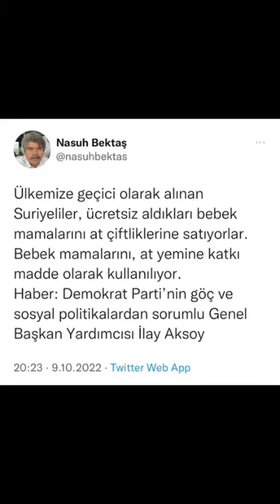Ülkemize alınan Suriyeliler,ücretsiz aldıkları bebek mamalarını at çiftliklerine satıyor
Ülkemize geçici olarak alınan Suriyeliler, ücretsiz aldıkları bebek mamalarını at çiftliklerine satıyorlar. Bebek mamalarını, at yemine katkı madde olarak kullanılıyor.
Haber: Demokrat Parti’nin göç ve sosyal politikalardan sorumlu Genel Başkan Yardımcısı İlay Aksoy

Yine her paylaşımın altına doğrudan yalan yazan görevli memurlar gelmiş. Konuyla ilgili video haber internette var isteyen açar bakar. Ayrıca içişleri Bakanı Süleyman Soylu’nun yaptığı açıklamada yine kayıtları mevcut Türkiye’de doğan Suriyeli bebek sayısı 700.000. Her paylaşımın altına yalan diye yazmakla görevli olan kişilere ne yapsanız fayda etmez onlara verilmiş bir görev var.

İçişleri Bakanı Süleyman Soylu'nun "700 binin üzerinde Suriyeli kardeşi... @YouTube aracılığıyla

Suriyeliler, ücretsiz aldıkları bebek mamalarını at çiftliklerine satıyo... @YouTube aracılığıyla